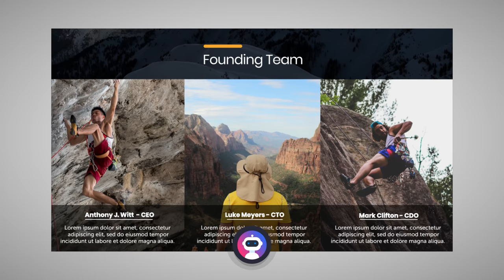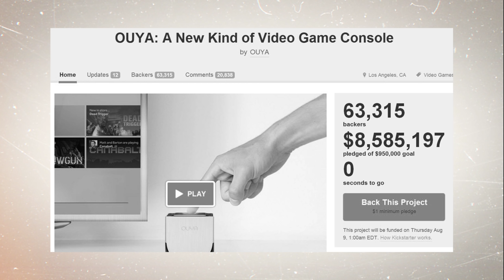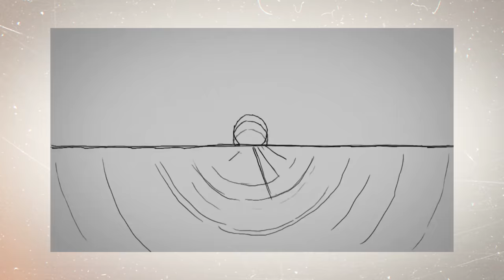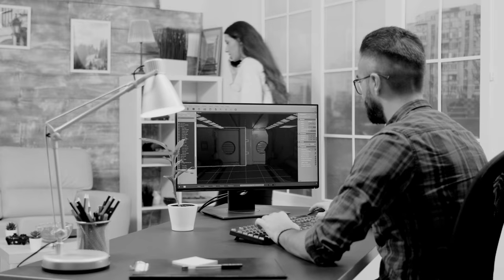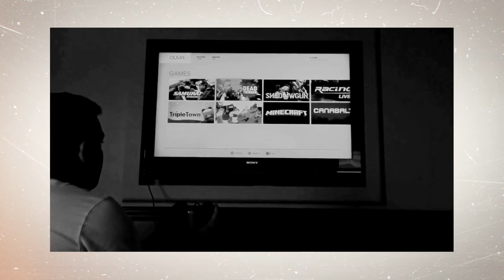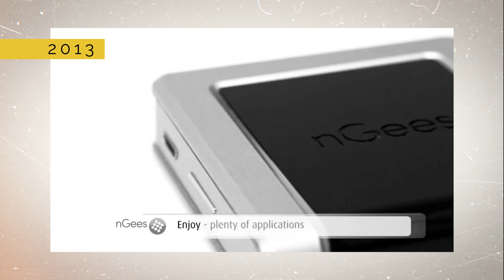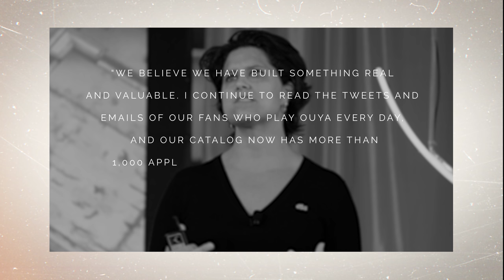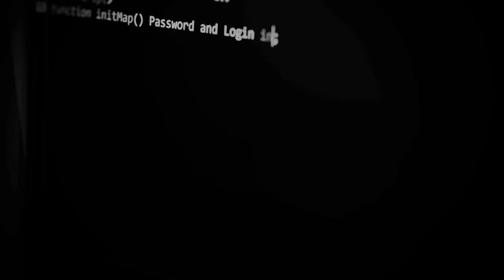Ouya: the $33 million Kickstarter FAIL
► Start with the right foot! Let us improve your pitch deck:
gn=video-content

What happened to Ouya Game Console?

Ouya, a video game console the size of a Rubik's cube wanted to achieve something from its conception. They wanted to open the last closed platform, television.

It was also set to raise $950,000, in the Kickstarter crowdfunding site and exceeded that goal without problems. In its first two days of the campaign, it raised two million dollars and finally obtained $8.5MM, for its development.

The console arrived at the market with the JellyBean version of Android as its operating system. Part of its appeal was that users could root it at will without losing the warranty.

The passion for video games of Julie Uhrman, founder and CEO of Ouya, led her to play on various platforms, but she always wanted to return to one: TV. That's why she decided to promote this initiative.

The project was born in 2012, but the console was a commercial fiasco. In 2015, it was acquired by the video game company Razer and survived until June 2019, when that company decided to end it.

What happened? This is Company Forensics: Ouya.

How was this console? - 3:48
Competition - 5:22
Allies - 7:28
What went wrong for this console? - 9:26

👕 Want Caya to wear your Startup T-Shirt in the next video? Send it to us